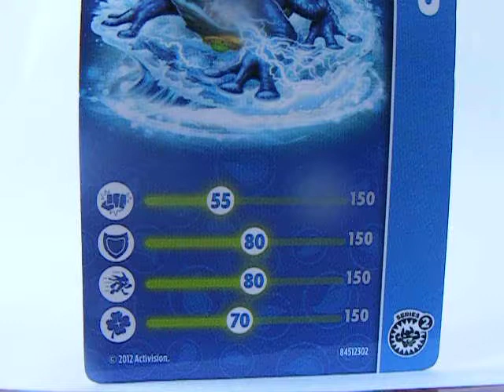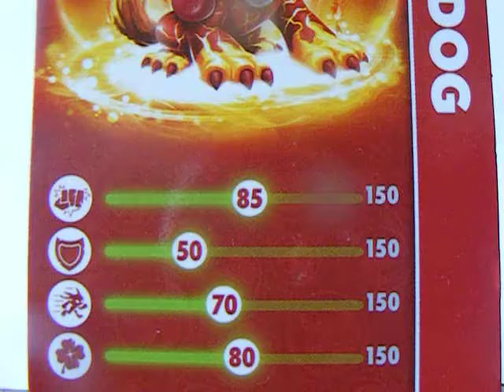GoGo and Skylander Research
GoGos and Skylanders described